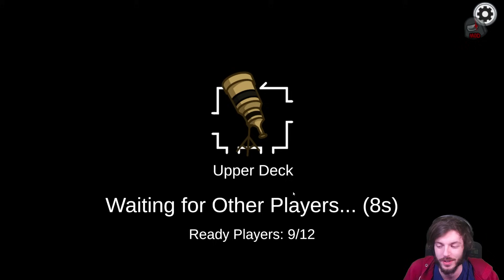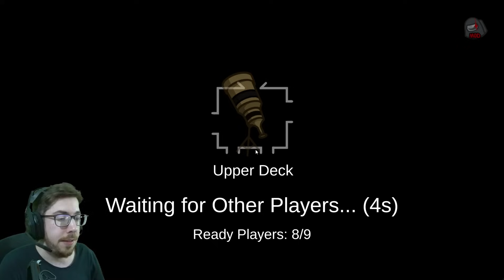I VAMPIRI SU SUBMERGED! Serata Among Us Mod iNoob con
Questa live è stata fatta su @iNoobGaming

I giochi e la nostra attrezzatura